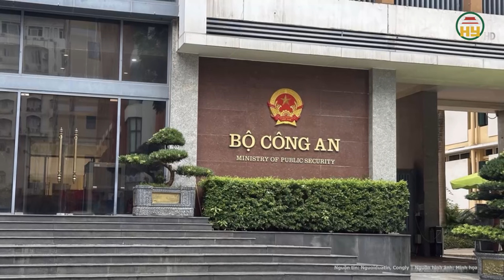Hà Nội: Cô gái trẻ 21 tuổi xinh đẹp bất ngờ mất tích bí ẩn sau khi dẫn khách đi xem phòng trọ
Hưng Yên TV | Hà Nội: Cô gái trẻ 21 tuổi xinh đẹp bất ngờ mất tích bí ẩn sau khi dẫn khách đi xem phòng trọ
Ngày 19/2, trang Facebook Công an TP. Hà Nội (Cổng thông tin điện tử trên nền tảng Facebook của Công an TP. Hà Nội) tiếp nhận tin trình báo về 1 trường hợp cô gái trẻ mất tích không rõ nguyên do.
Địa chỉ: 164 Nguyễn Văn Linh, thành phố Hưng Yên, tỉnh Hưng Yên
Tiktok: Truyền hình Hưng Yên
Facebook: Đài Phát thanh và Truyền hình Hưng Yên
Zalo: Đài PTTH Hưng Yên